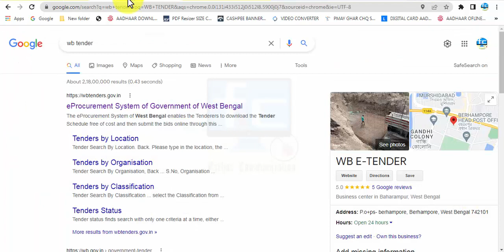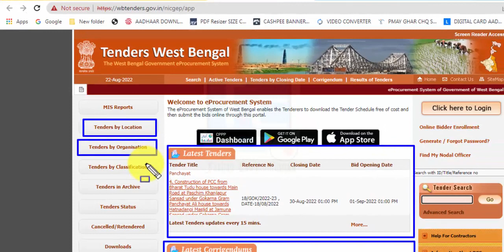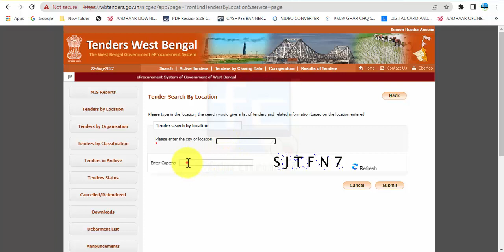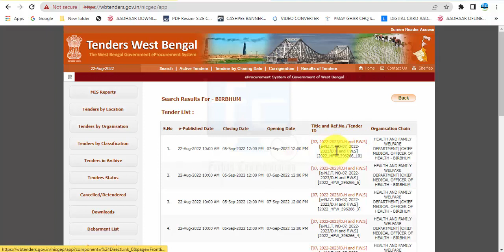WEST BENGAL E-TENDER SUBMISSION PROCESS-2022 | পশ্চিমবঙ্গে ই-টেন্ডার কেমন করে ড্রপ করবেন Part 2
WEST BENGAL E TENDER SUBMISSION PROCESS IN BENGALI-2022 | পশ্চিমবঙ্গে ই-টেন্ডার কেমন করে ড্রপ করবেন | কিভাবে অনলাইন টেন্ডার ভরতে হয়

এই video-তে আপনাদের দেখাবো কিভাবে Online e-Tender Process | West Bengal eTender | ই-টেন্ডার কেমন করে করবেন | পশ্চিমবঙ্গ টেন্ডার কি করে  করবেন/বানাবেন। সম্পুর্ণ বাংলা তে

West Bengal e-Tender-তে কিছু নিয়ম এর পরিবর্তন হয়েছে তা যদি আপনার জানা না থাকে তাহলে এই Video-শেষ পর্যন্ত দেখুন, এবং Message করুন, আপনাদের  Comment ও Messager-এর উত্তর দিয়ে আপনার সমস্যা সমাধান করে দেব

West Bengal e-Tender সমন্ধে জানতে অথবা শিখতে আমাদের এই টেন্ডার এর সম্পুর্ন্ন সিরিজ গুলো দেখতে থাকুন ।
West Bengal e-Tender সমন্ধে কিছু প্রশ্ন / জিঙ্গাসা/ প্রশ্ন থাকলে Comment এ বলুন আমি উত্তর দেবো…

☑️ Disclaim : This Channel don't promote any illegal content don't encourage any kind of illegal activities .